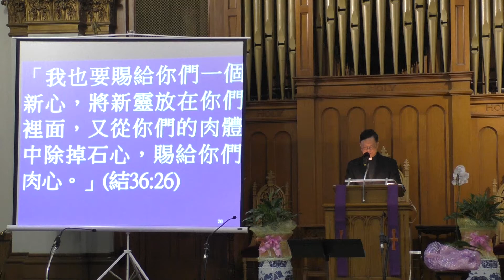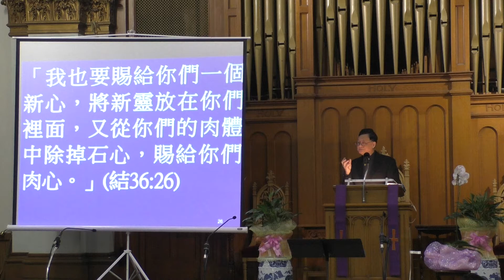邦恩街社区教会国语晚堂2020年3月8日陈南华牧师证道“进入上帝的安息”part2